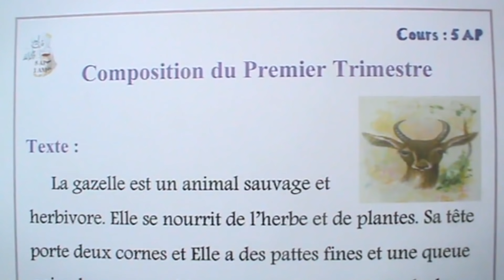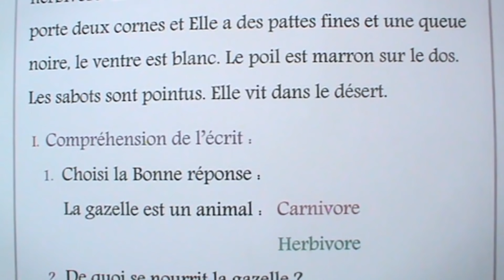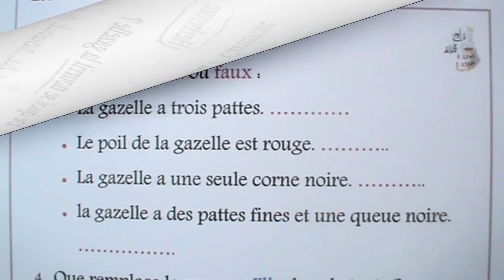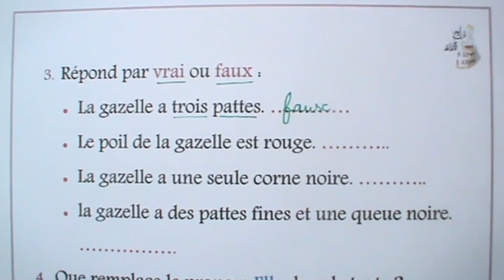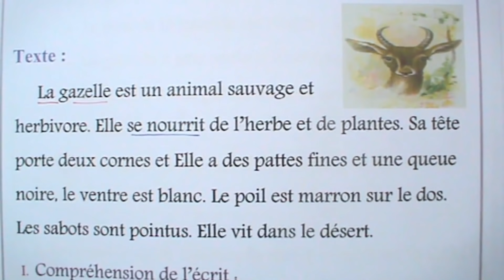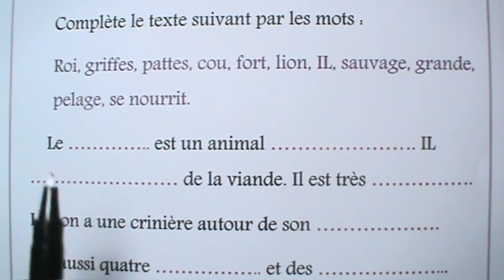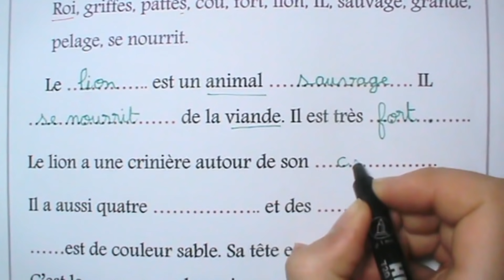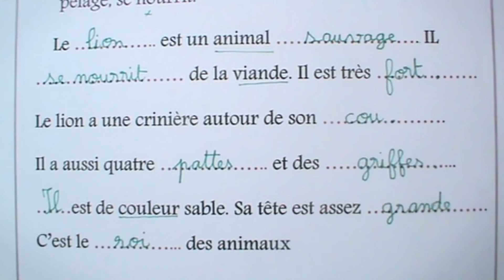إختبار في مادة اللغة الفرنسية بعنوان la gazelle للسنة الخامسة إبتدائي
تصحيح إختبار في مادة اللغة الفرنسية بعنوان la gazelle للسنة الخامسة إبتدائي مع وضعية إدماجية حول الأسد Le lion